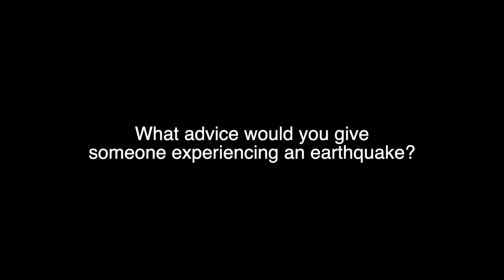John Green Elementary School - Great California Shakeout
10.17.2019 - Today marks the 30th anniversary of the Loma Prieta earthquake and all of our Dublin schools participated in The Great Shakeout Drill. This took place at 10:17am and is the world's largest earthquake drill.

Hear from Aiden, a student at John Green Elementary School and learn more about his first live earthquake experience on October 14, 2019 when a 4.5 earthquake struck the Bay Area and how he feels prepared after participating in The Great Shakeout.